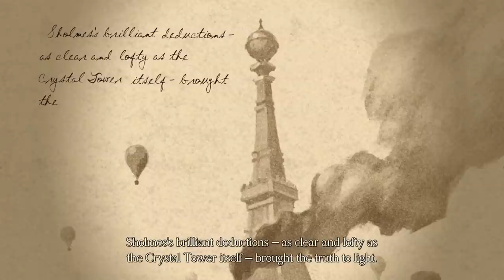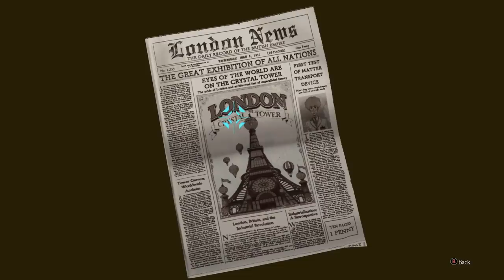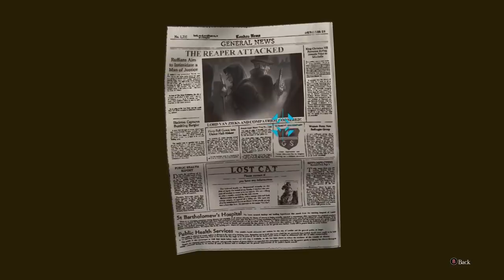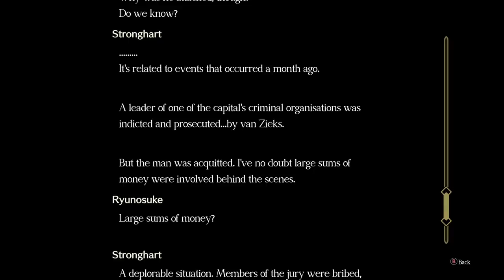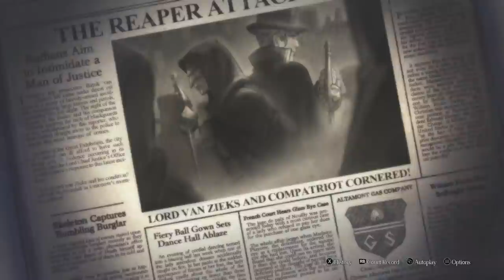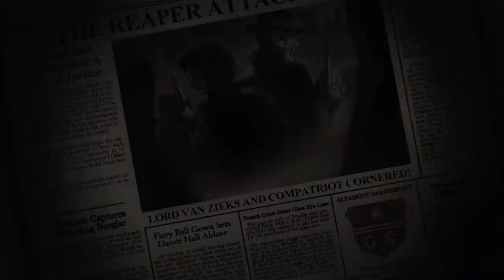THE GREAT EXHIBITION - The Great Ace Attorney 2: Resolve - 12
In today's episode of the Let's Play, walkthrough, and playthrough of The Great Ace Attorney 2: Resolve, Naruhodo seeks out Lord Stronghart alongside Iris in hopes of regaining his right to practice law, while Van Zieks takes on an apprentice of his own.

AUTHOR: Capcom